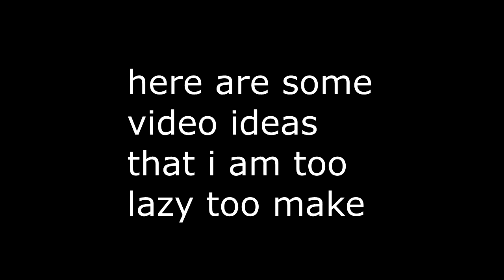random video ideas that i have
CAN YOU FIND ALL THE CLUES =)

I WONDER WHAT THAT HASHTAG IS FOR?